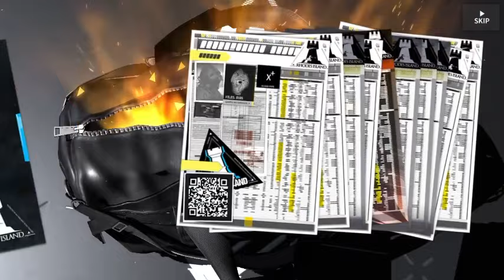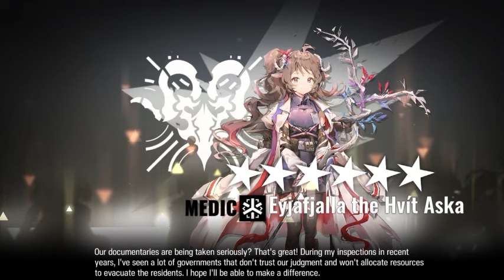Arknights EN - Pulls for Eyjafjalla Alter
Back to the mic so I hope the quality is better…I need to find a way to filter out my laptop’s fan, at least the sound smh. My amateur status is pretty painful in this video, so I apologise for that.